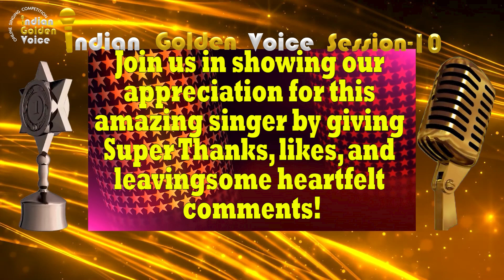Joy Chakraborty- Indian Golden Voice Session 10 - Mangrove Production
II- II- III- Please support this singer by giving your likes & comments in this video. Indian Golden Voice is an online singing competition that gives singers an opportunity to showcase their skills. Result will be declared on20th. May 2024 in our YouTube channel. If you want to percipient in our Online Singing Competition "Indian Golden Voice Session 8" then please send your song video to Whatsapp number .